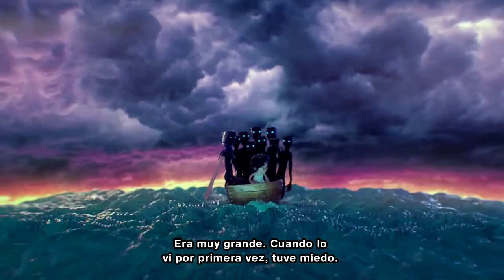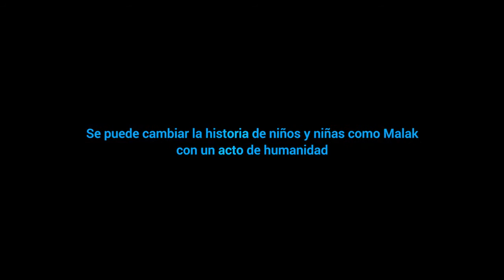Malak y su bote : Un viaje desde Siria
Conoce a Malak, una niña que esta viviendo una historia que no esta hecha para niñas y niños..
Para cada niño, un ‪#‎ActodeHumanidad‬